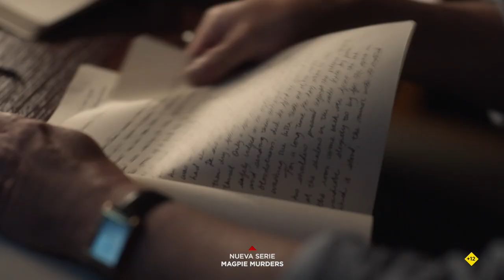Magpie Murders - Promo 2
Estreno el 8 de junio en AXN